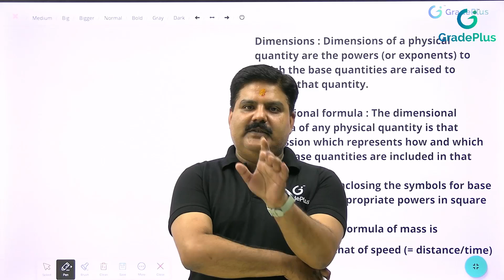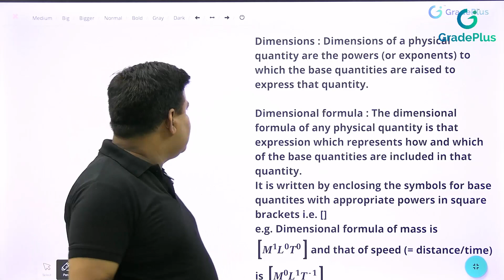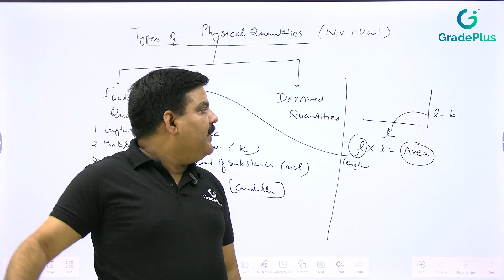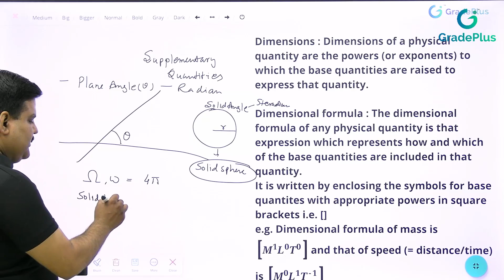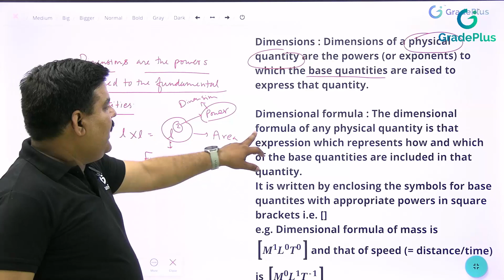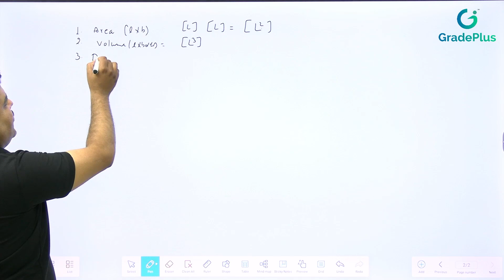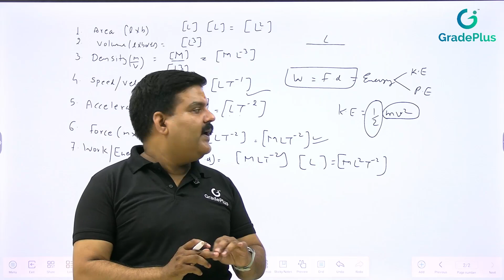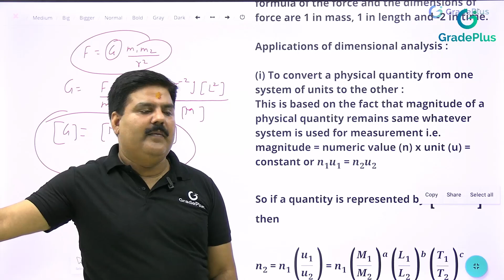Dimensional Analysis | Quantity & Physical Quantity | Fundamental & Derived Quantity | Dimensions